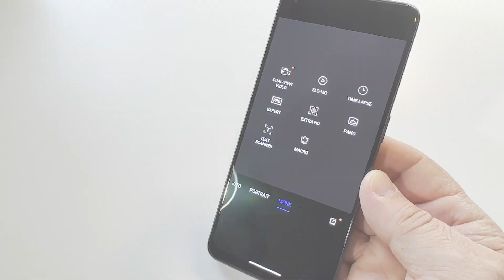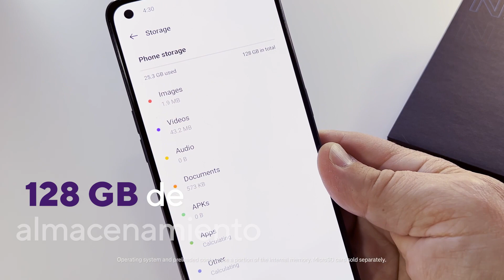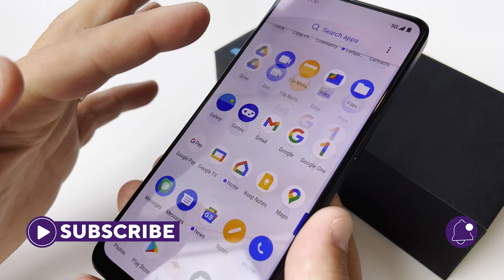El OnePlus Nord N20 5G: Más Delgado Y Se Luce En La Red 5G de T-Mobile | Metro By T-Mobile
El OnePlus Nord N20 5G combina una pantalla premium OLED de 6,43" con 128 GB de almacenamiento integrado y 6 GB de RAM. Además, con una carga rápida de 33 W, puedes cargar un día completo en tan solo media hora, ¿No es fantástico?

Especificaciones del OnePlus Nord N20 5G:
5G habilitado
Pantalla FHD+ OLED de 6,43"
Qualcomm 695 5G
Batería de gran capacidad de 4.500 mAh
Carga rápida de 33 W
Almacenamiento integrado de 128 GB
6 GB de RAM
Sistema de cámara triple de 64 MP
Huella digital en pantalla

0:00 OnePlus Nord N20 5G
0:22 Pantalla del OnePlus Nord N20 5G
0:35 Cámara del OnePlus Nord N20 5G
0:47 Carga rápida del OnePlus Nord N20 5G
1:00 Qué capacidad trae el OnePlus Nord N20 5G?
1:20 Qué trae el OnePlus Nord N20 5G
1:50 Dónde comprar el OnePlus Nord N20 5G?

¿Quieres conocer más de Metro by T-Mobile?

En este unboxing de MetroByTMobile conocemos el nuevo OnePlus Nord N20 5G.